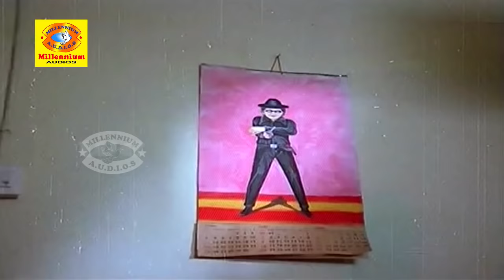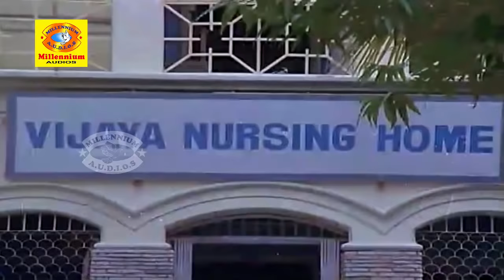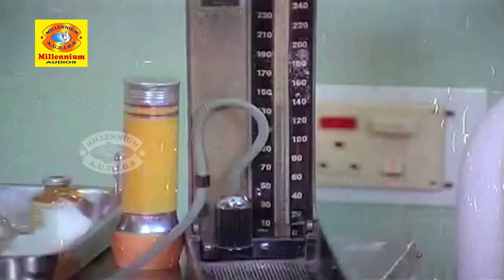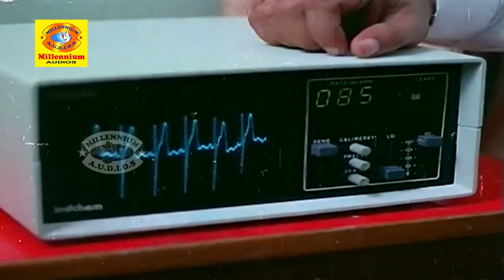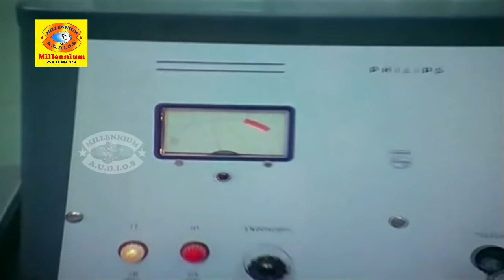Onnu Chirikku | Malayalam Super Hit Movie | Mammootty | Nedumudi Venu | Jalaja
Watch Onnu Chirikku | Malayalam Super Hit Movie | Mammootty | Nedumudi Venu | Jalaja